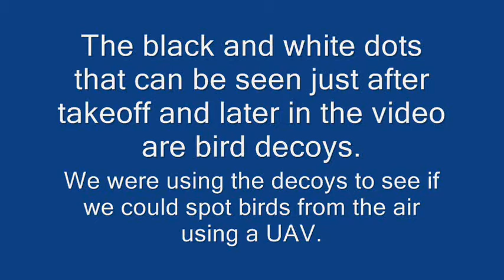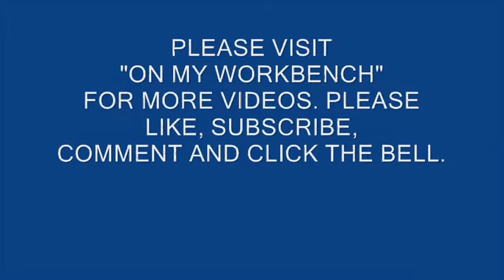IDAHO F&G Craig Mountain Idaho Flight.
On my workbench

This video was shot in Lewiston Idaho in Aug. of 2003, I working on a project with the Idaho Department of Fish & Game, in this video we are flying one of my UAV's up on Craig Mountain Idaho. The takeoff was from a gravel service road around 5000 ft above sea level and if that was not bad enough the road was curved. The black and white dots that can be seen just after takeoff and later in the video are bird decoys, we were using them to see if we could spot birds from the air with a UAV. The takeoff was from a gravel service road around 5000 ft above sea level and if that was not bad enough the road was curved. In the video the telemeter data can be heard, the data was transmitted to the ground along with the video using the audio channels of a 2.4 GHz analog video transmitter (this was 2003 all we had was, analog NTSC with a standard definition of 525 lines of video and we thought it was good video). The telemeter data consisted of GPS, Latitude, Longitude, Altitude, Ground Speed, heading and Time. The data that is in the audio is in the APRS data format at either 1200 or 2400 baud, if you were to feed the data into a APRS TNC (terminal node controller) you can recover the data.